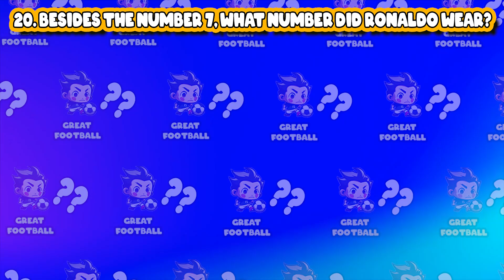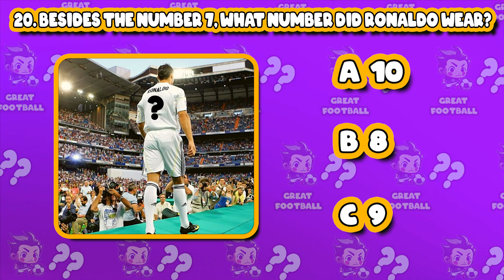Guess Ronaldo "Siuuu" a Song In Different Universes? Are You A Die Hard Ronaldo Fan? Great Football.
Great Football - The World Football Quiz
Hello everyone.
🔶 Wellcome!

By Great Football 👋🏻